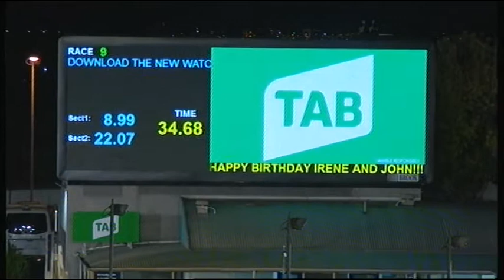MEA SAT 13 APR 19 R9